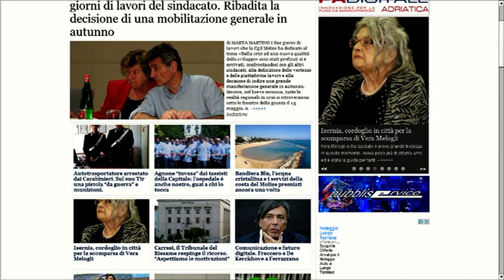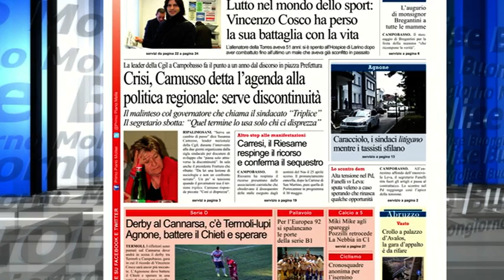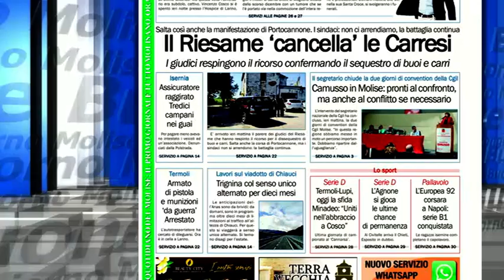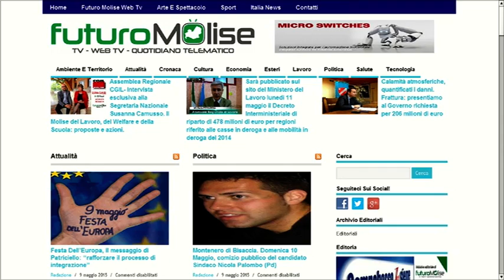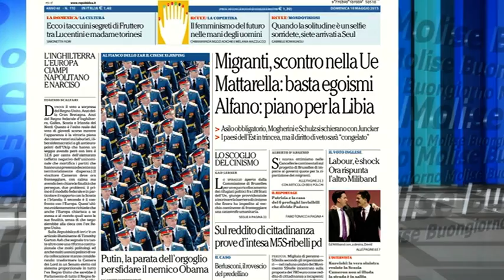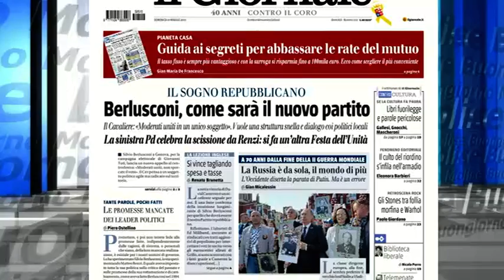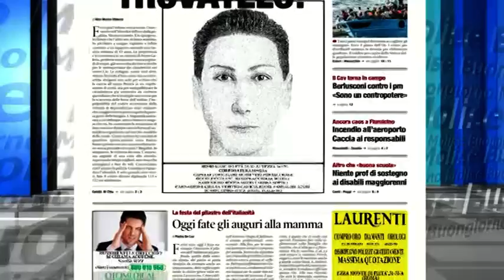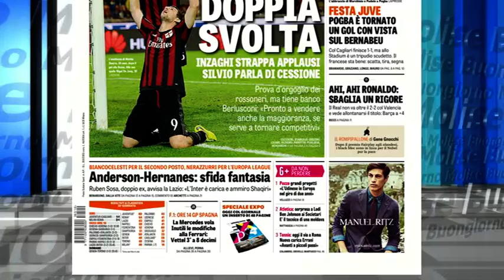Rassegna Stampa Telemolise 10 05 2015